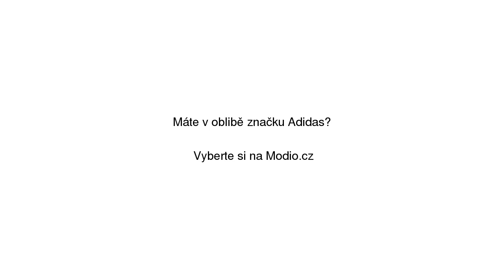Adidas Aqualette W růžová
Adidas Aqualette W růžová se slevou 13% na Modio.cz. Dámské nazouváky Adidas Modio.cz - módní inspirace i možnost nákupu online.